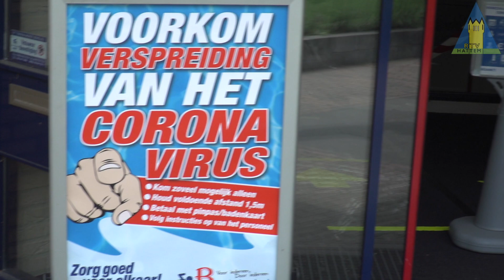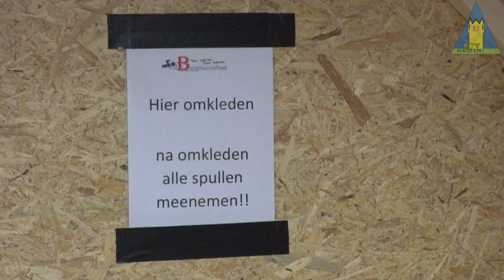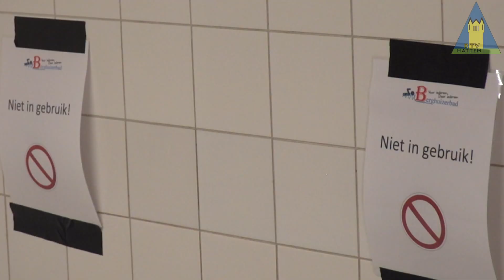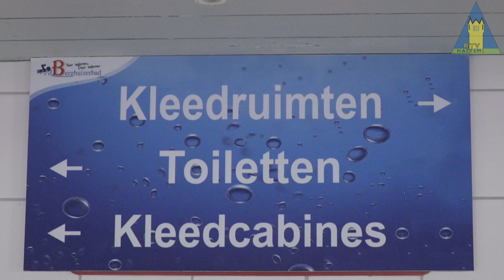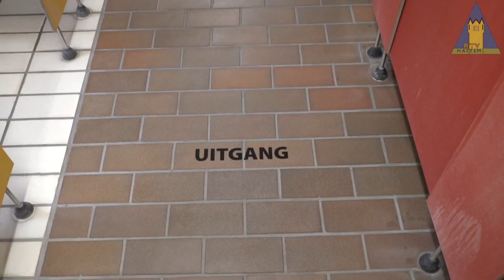Berghuizerbad weer geopend